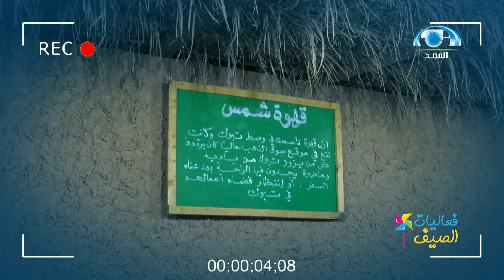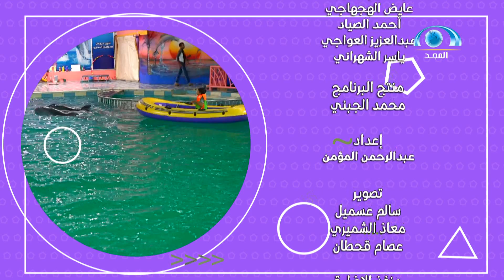فعاليات الصيف 1438هـ الحلقة 15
فعاليات الصيف ١٤٣٨هـ على قناة المجد
الأحد والثلاثاء والخميس ٥:٥٠م